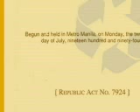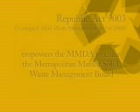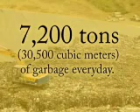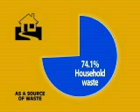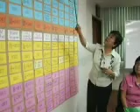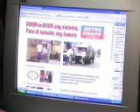Bayani Fernando MMDA PROJECT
OVERVIEW OF SOLID WASTE MANAGEMENT